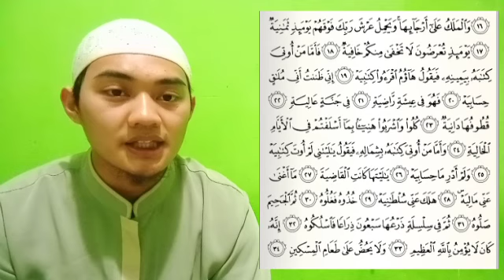Kelas 3 - Tahfidz QS. Al-Haqqah baris ke 15